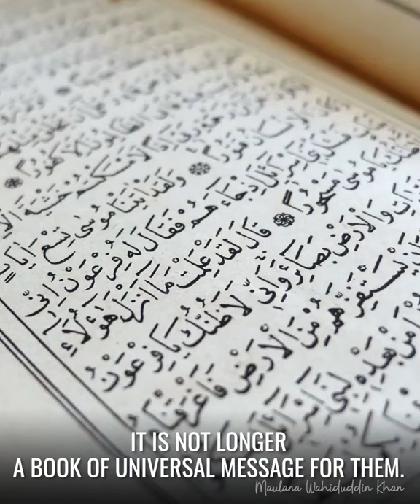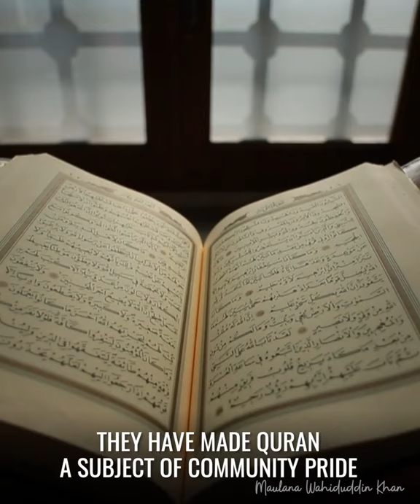Quran - A Universal Message